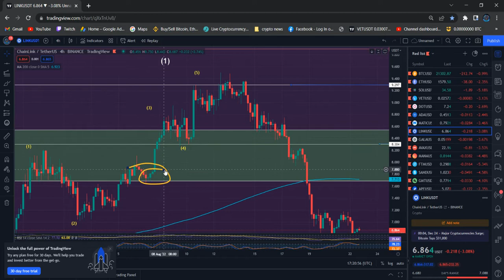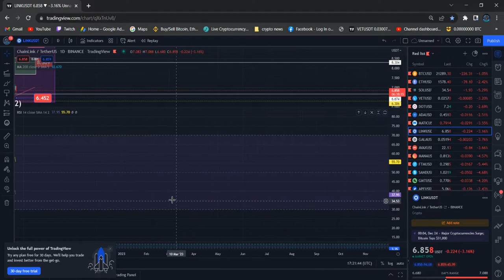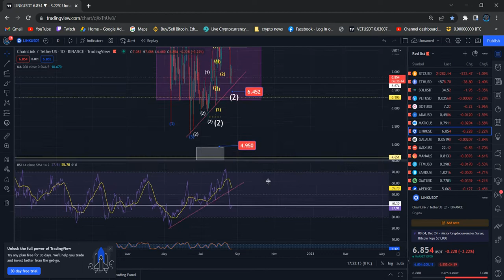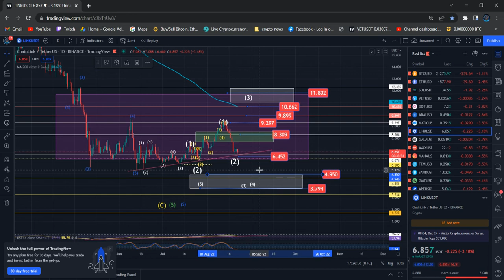Chain-link LINK Technical Analysis Price News Today and Elliott Wave Analysis Price Prediction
Chain-link LINK Price News Today - Technical Analysis and Elliott Wave Analysis and Price Prediction In this video I talk about the Chain-link LINK  Cryptocurrency price and carry out a technical analysis. I also talk about my Chain-link LINK  Elliott Wave count and discuss where the price could be going next.

Chain-link LINK EYES MASS ADOPTION IN DeFi! (LINK NEWS). Chain-link LINK PRICE AND WHAT Chain-link LINK IS DOING RIGHT NOW TO EXPAND THEIR BUSINESS INTO DeFi. Chain-link LINK NEWS TODAY. LATEST NEWS ON Chain-link LINK.

Chain-link LINK Price Update Today. this video all about Elliott wave price analysis how market movement and Chain-link LINK technical information and Elliott wave price prediction.

Chain-link LINK I will discuss Elliott wave count and price target could be going next.

Binance Team